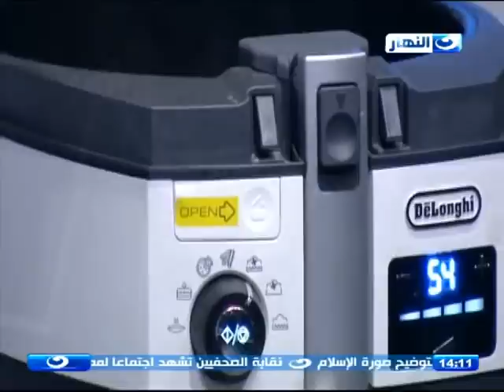لقمة_هنية : طريقة عمل صينية فراخ بالجبنة وسبانخ - ريفايولي مع صوص البولانيز-سلطة تونة بالمكرونة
لقمة_هنية : طريقة عمل صينية فراخ بالجبنة قر يش وسبانخ - ريفايولي مع صوص البولانيز-سلطة تونة بالمكرونة